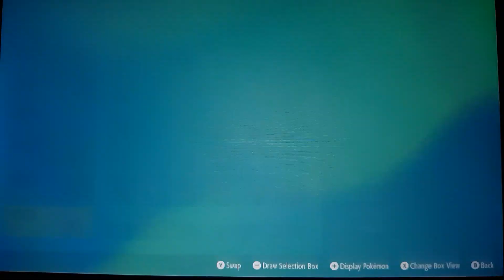The Road to Victory Road! | The Final Gym!!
Welcome back to another video! Today I will be taking on the Alfornada Gym, bringing me one step closer to challenging the Paldean Pokémon League! I say this is bizarre because I've never seen had an encounter quite like this as of today. ^^;
Regardless, I hope you all enjoy!